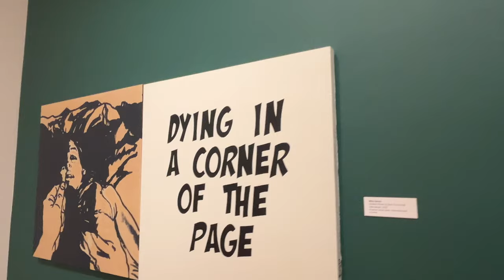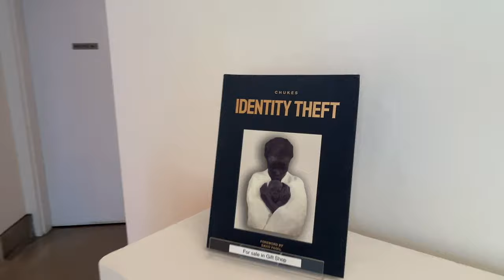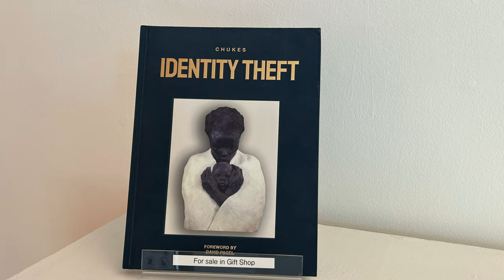let's walk into the Art Museum with Hooman and me!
Visiting the IDENTITY THEFT Art in the Museum Art at CA.